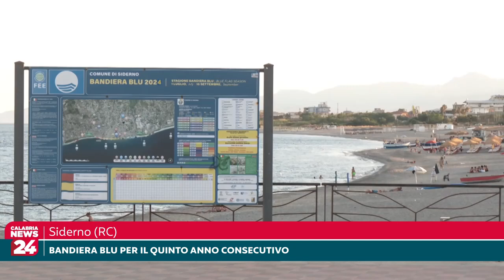Siderno, Bandiera blu per il quinto anno consecutivo